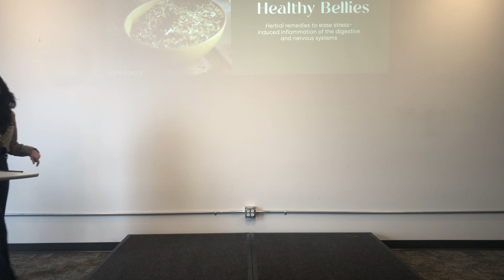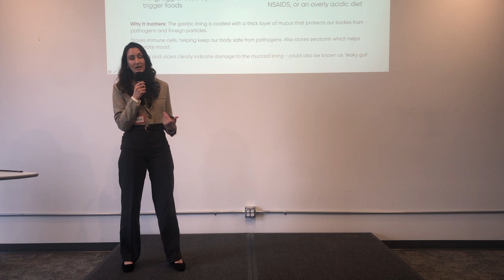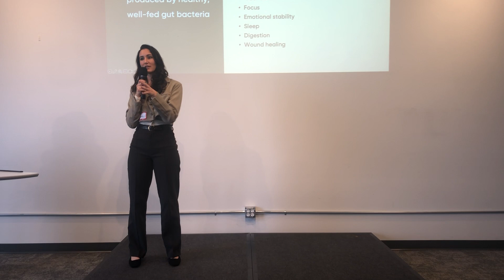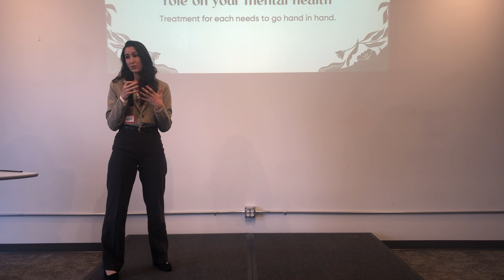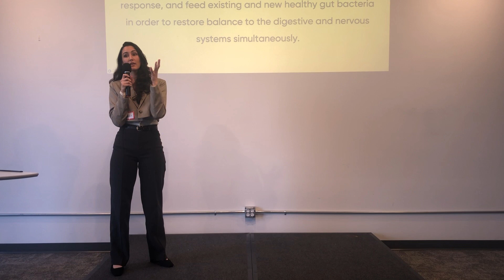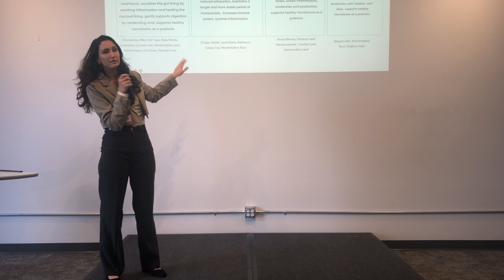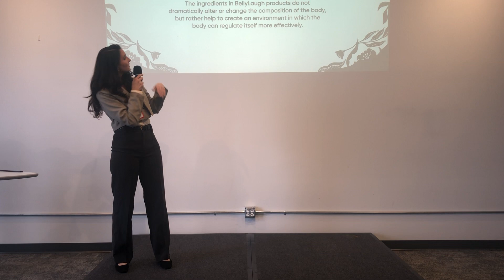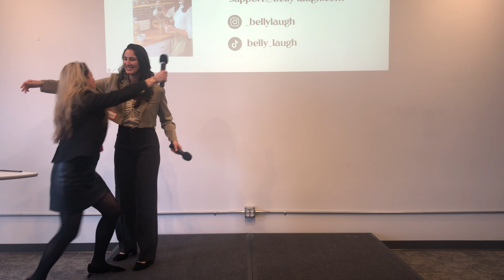BellyLaugh with Marielle Bachman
BellyLaugh promotes joyful living with herbal supplements that support stress-induced inflammation of the digestive and nervous systems.